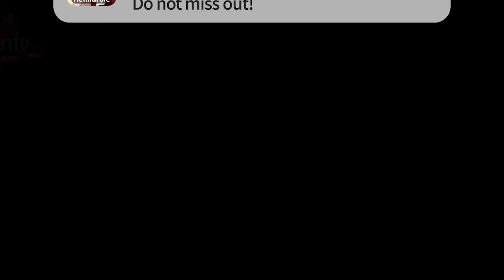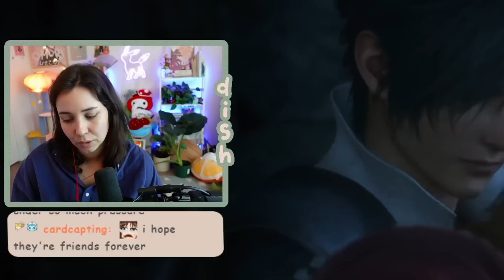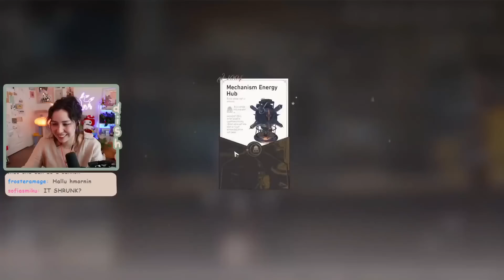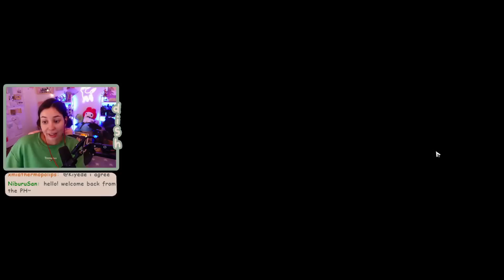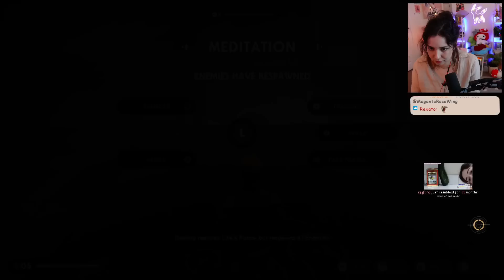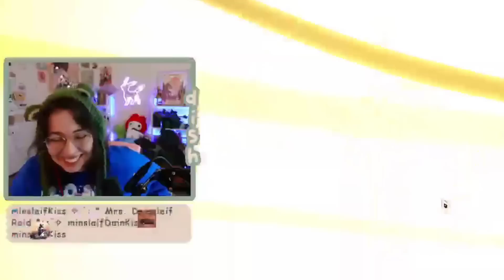Forget your woes, we game! (Leftovers 21)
take care of urself today :)
Seven Deadly Sins: Grand Cross’s New 4th Anniversary update is looking amazing—check it out here and get rewards for new or returning players including Login in to get up to 400 diamonds, 3 Festival Heroes and 154 Free Draws!

My mailing address:
Companion Dish
4744 Telephone Rd.

00:00 hello gamers
00:27 sponsor
01:37 leftovas

edited by the legend @poorisheffort

thank un